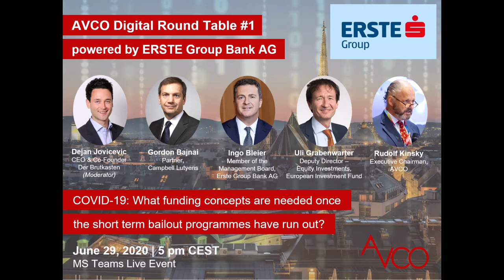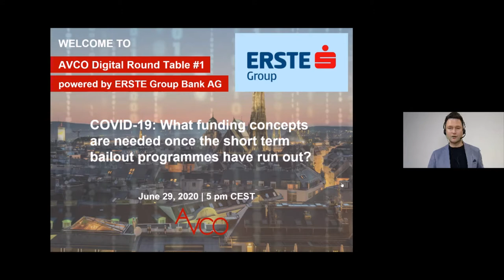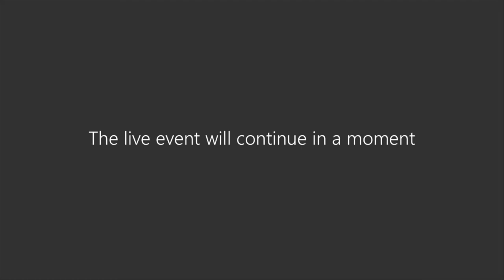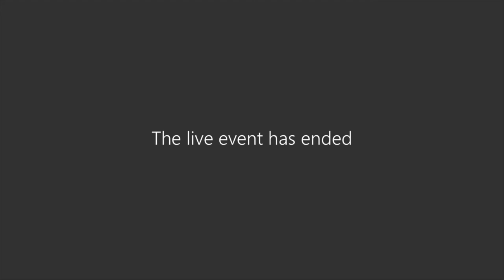COVID-19: What funding concepts are needed once the short term bailout programmes have run out?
AVCO Digital Round Table #1 | June 29, 2020 | powered by ERSTE Group Bank AG

Dejan Jovicevic, CEO & Co-Founder, der Brutkasten (Moderator)
Gordon Bajnai, Partner, Campbell Lutyens
Ingo Bleier, Member of the Management Board, Erste Group Bank AG
Uli Grabenwarter, Deputy Director – Equity Investments, European Investment Fund
Rudolf Kinsky, Executive Chairman, AVCO